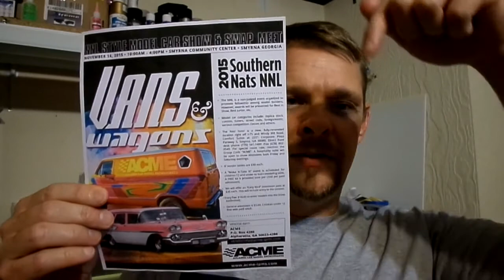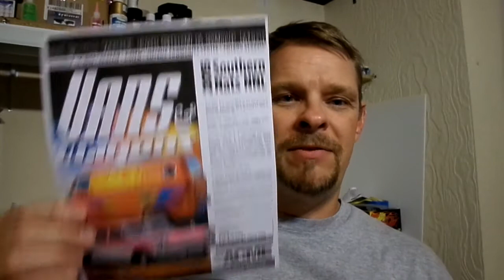ACME show promo & roll call, this & that, Elvira - 2015 NNL Southern Nats - ATL, GA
Link to the ACME club website for all your 2015 ACME NNL Southern Nats news and information: